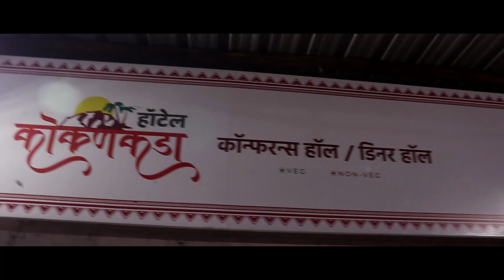बापाच्या पायातील भेगा आणि आईच्या हातावरील घट्टे मुलांना वाचता आले पाहिजेत - डॉ. राजशेखर सोलापुरे